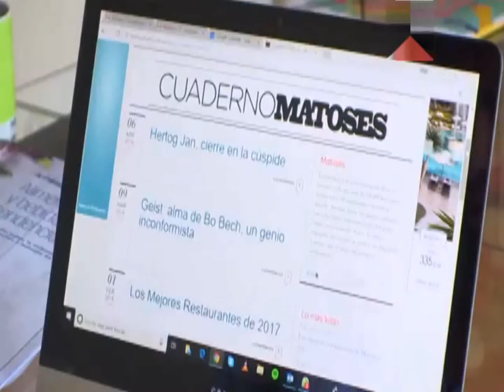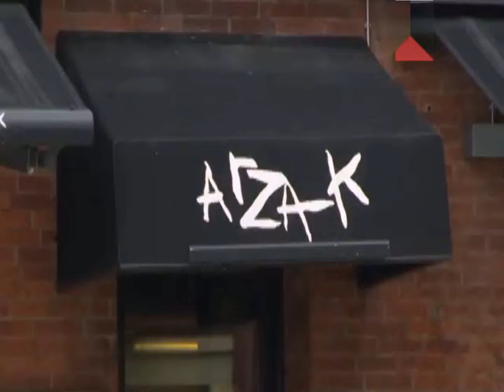Basque Country - Restaurantes del País Vasco en pugna por los primeros puestos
Documental de Associated Press.

La cocina vasca es una de las cocinas más honestas del mundo, pero cada uno de los chefs tiene su propia personalidad y es gratificante ver esta variedad de opciones que tienes. Al final, la diversidad nos enriquece a todos”, dice Víctor, un chef autodidacta que abrió su asador en 1989.

Al igual que Asador Extebarri, Casa Mugaritz (9º puesto en 2017) se encuentra al final de una sinuosa carretera. Está en la zona rural de Rentería, a 21 kilómetros (13 millas) al este de San Sebastián.

Esta sencilla casa de campo alberga a uno de los chefs más innovadores del mundo culinario: Andoni Luis Aduriz.

Dice que Mugaritz no es un restaurante, porque el término impone limitaciones con las que no está dispuesto a convivir.

Aduriz define su cocina como un lugar para dudar de todo lo que sabes sobre comida, gustos, gustos y disgustos.

Se prepara para celebrar el 20 aniversario de la apertura de Mugaritz.

“Es extraordinario porque puedes encontrar tantas formas diferentes de acercarte a la gastronomía, incluso de entenderla”, dice.

“Pero más allá de los diferentes ejemplos de los restaurantes que han nombrado, lo que hace que (la cocina vasca) sea un éxito es que valora la excelencia: Hacer las cosas muy bien. Hagas lo que hagas, debes destacar”.

El éxito desbocado de la cocina de la región es una calle de doble sentido.

El País Vasco se ha convertido en un imán para los amantes de la comida de todo el mundo, mientras que los chefs vascos están difundiendo su saber hacer, favores y platos en el extranjero.

Elegir Bilbao como sede de los World's 50 Best Restaurants Awards 2018 está cimentando la reputación mundial de la cocina vasca.

El blogger de comida y experto en gastronomía Borja Beneyto dice que el éxito de los chefs vascos se debe a tres cosas: una cultura local de buen comer y cocinar, productos de primera calidad gracias a la geografía de la región y una búsqueda incesante de la excelencia.

“Tiene un equilibrio perfecto entre la cocina refinada, los grandes productos y la búsqueda constante e interminable de la excelencia. Esa excelencia la vemos en el estilo vanguardista de Eneko y Arzak, o cuando miramos la técnica de asado de Víctor, es único, nadie más. en el mundo se acerca incluso a sus habilidades en Extebarri- y por supuesto, la excelencia de la innovación extrema que representa Mugaritz", dice.

La "Nueva Cocina Vasca" ha sido un motor de innovación durante los últimos 40 años.

La revolución empezó a finales de los 70 impulsada por chefs como Pedro Subijana y Juan Mari Arzak.

La hija de Arzak, Elena Arzak, es una chef de cuarta generación en la familia.

El restaurante Arzak (puesto 30 en 2017) fue inaugurado por sus bisabuelos en 1897.